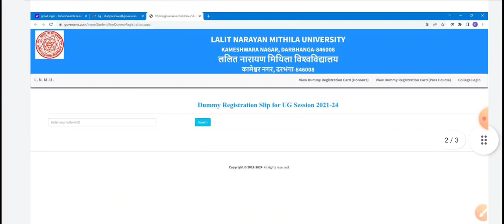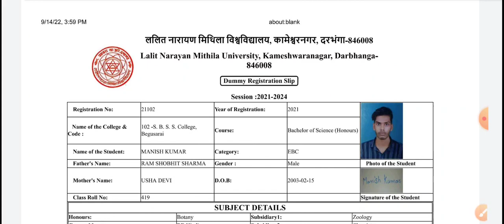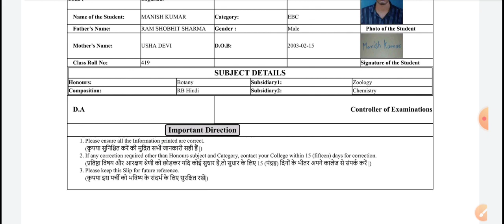Lnmu part 1 dummy registration slip download | session (2021-24)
Hello friends !!!

In this video I will tell you about how to download dummy registration card.